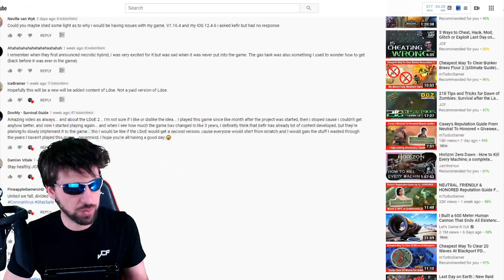2 Reasons I was Wrong about Last Day on Earth 2 - JCF - Frostborn Game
2 weeks ago, I made a pretty good argument that Kefir might be making a second Last Day on Earth Survival, but two things happened since then that have convinced me that I am wrong about that. You guys made some great arguments about mobile games and how they use updates and Frostborn announced their global release is coming soon.